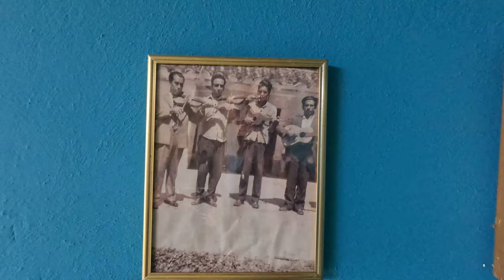EP01:Melodías Andinas: Un Viaje Musical con el Violinista Ramón Dugarte. Rincón, Mérida, Venezuela 🎻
Descubre la esencia de Los Andes venezolanos a través de las cuerdas del violín de Ramón, un virtuoso de El Rincón, Mérida. Sin más maestro que su oído, Ramón nos guía por un viaje sonoro que refleja su pasión y la pureza de la música andina. Junto a Sir Jair, que lo acompaña con el cuatro, este documental revela la historia, las inspiraciones y las melodías que han marcado la vida de este excepcional violinista. Editado con maestría por Yirley, 'Melodías Andinas' es una ventana a la tradición musical venezolana, narrada por sus propios protagonistas.